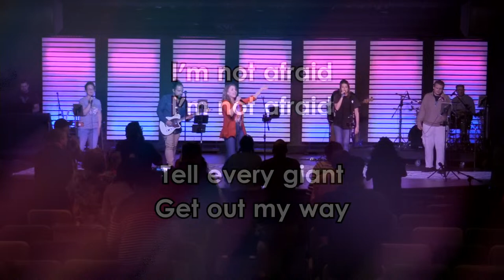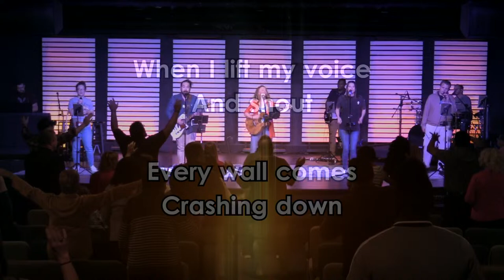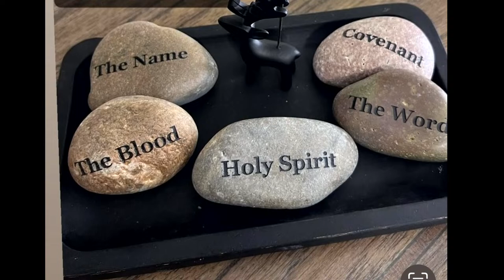MTCC: Monday Evening - 4/8/2024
Discovery Church International
1309 LeJeune Blvd.